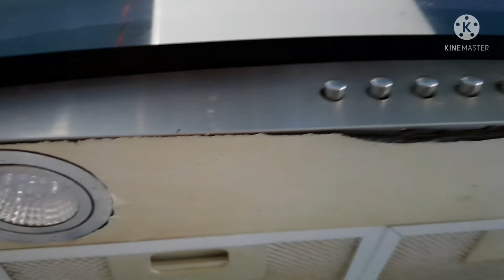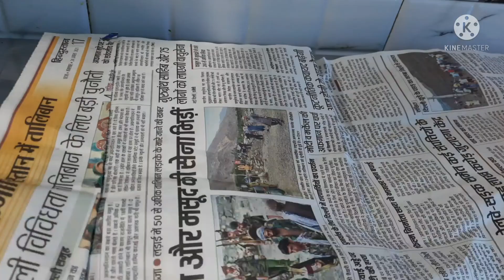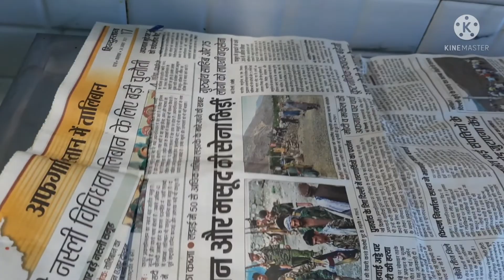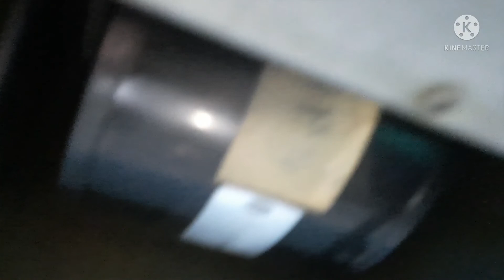Chimney Cleaning in 10 mins | How to clean Chimney at Home | Easy Cleaning